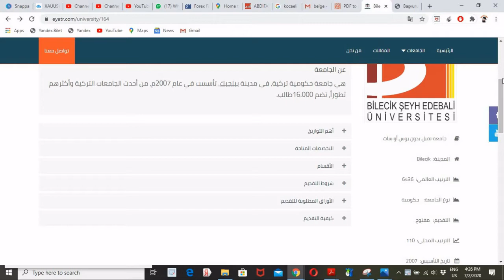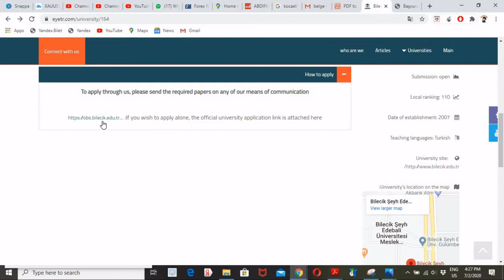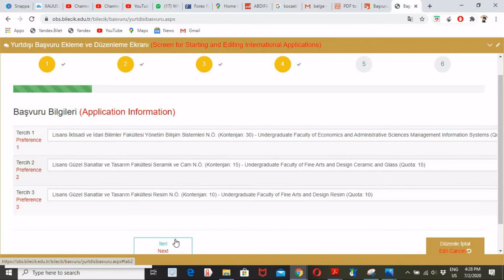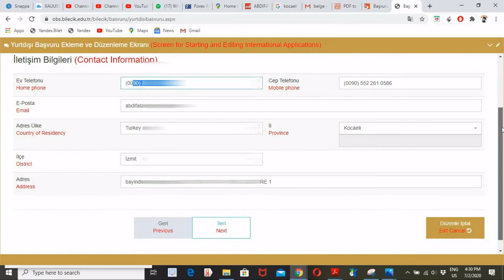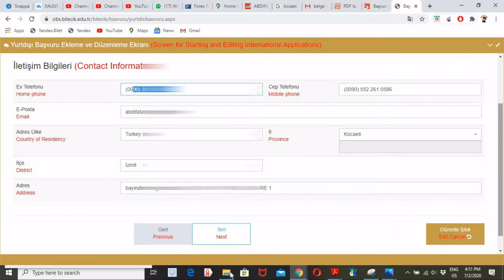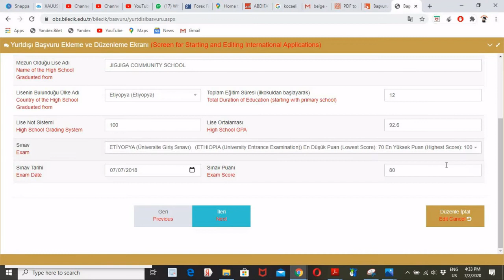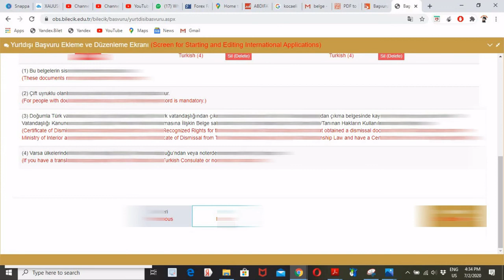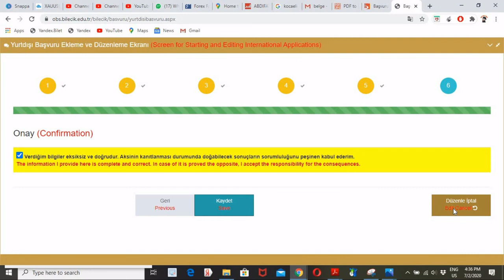APPLY GAREE JAMACADA HA TURKEY GA ADIGOON LACAG BIXIN QAYBTII #2 | ABDIFATAHCYRE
LINKGA WEBSITE KA JAMACADA HA DHAN KA HELI KARTID